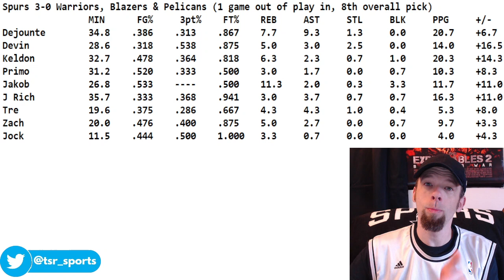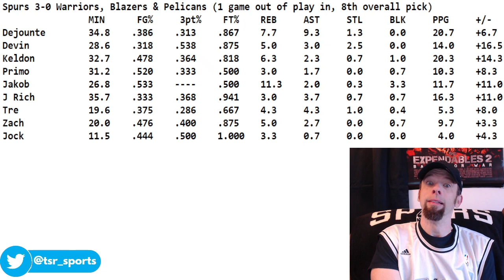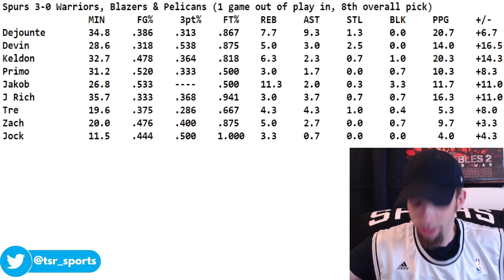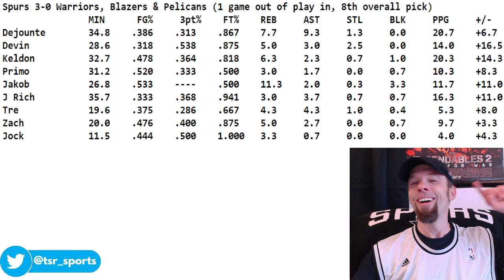San Antonio Spurs Recap & Report Card Week 23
San Antonio Spurs Recap & Report Card Week 23 is today's Spurs video. Go Spurs Go!